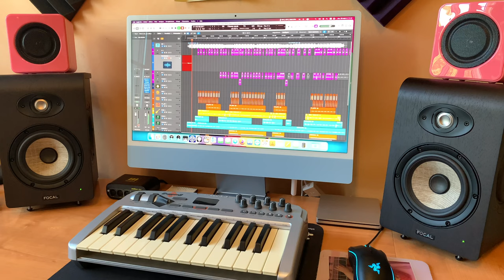Migaso - Il mio canto libero (Lucio Battisti Cover)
Recorded, Mixed & Mastered by MIGASO

Music Video shooted and Edited by Antonio MARTINO